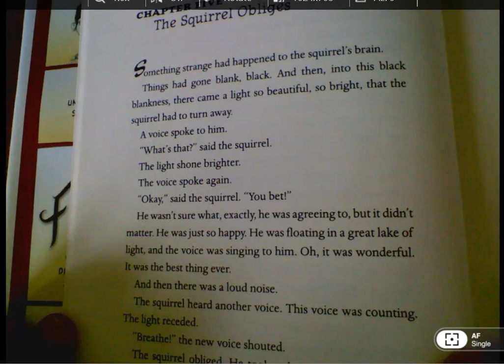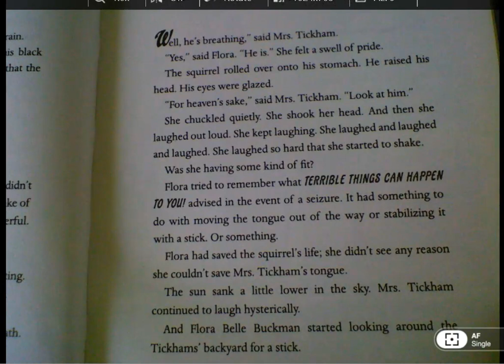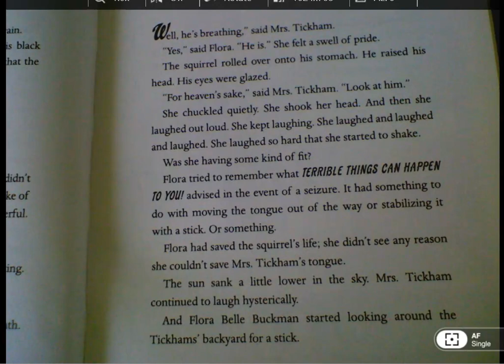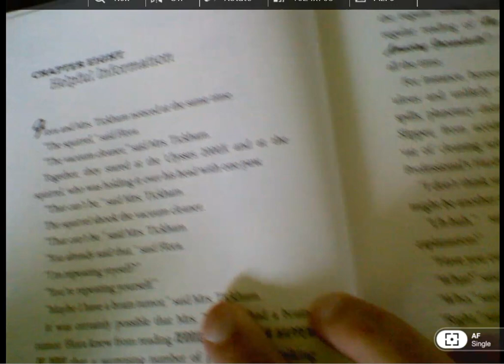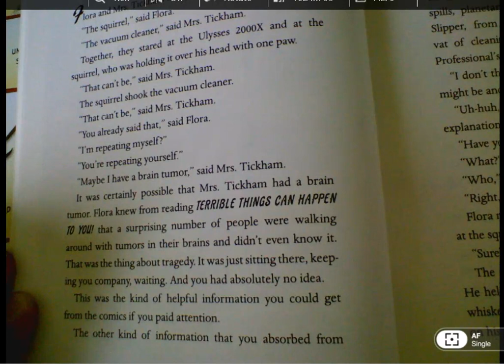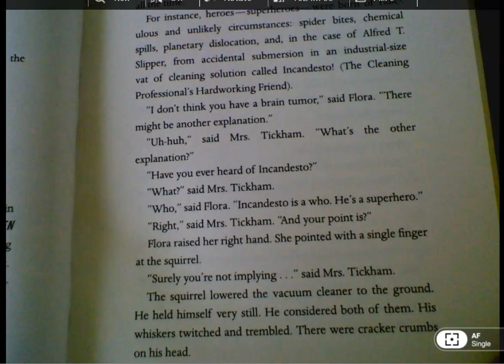Flora and Ulysses 5 8